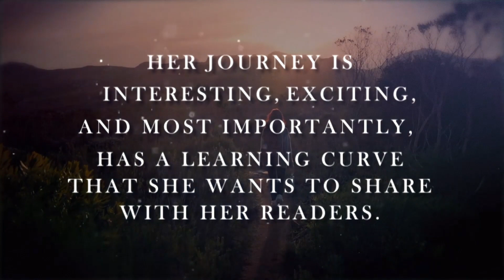Rhythm of My Life: My American Dream Journey by Margarita Shvets